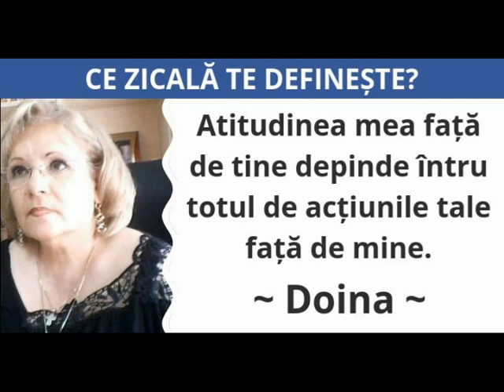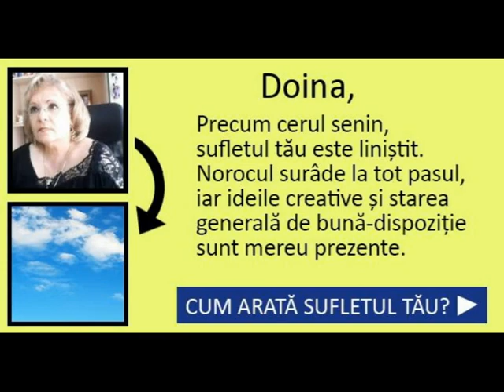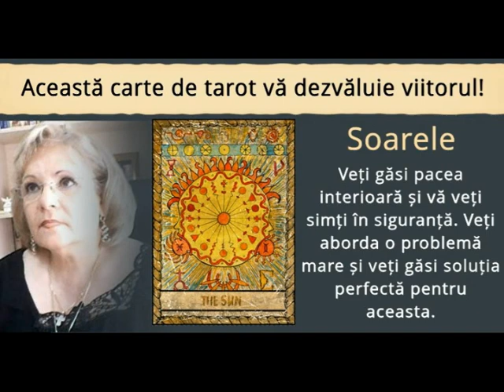ALEXANDRESCU DOINA Dă - mi un like!!!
Nimic nu e pentru totdeauna. Cafeaua se răcește, fumul se risipește, timpul trece și oamenii se schimbă.♥